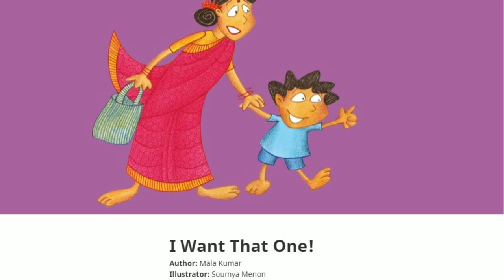I Want That One Learn English with subtitles Story for Children Bedtime Stories